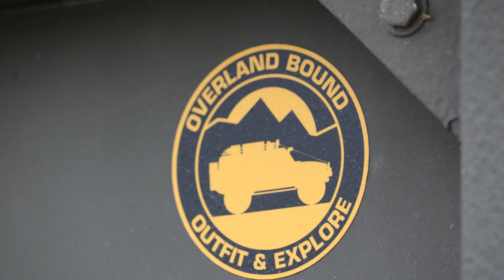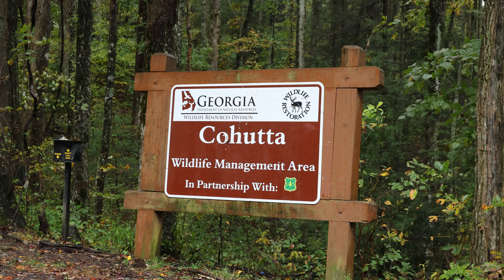BLUE RIDGE GEORGIA 11 11 2018 II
Overland Blue Ridge Georgia.
Live & Learn Overland with John & Leisa